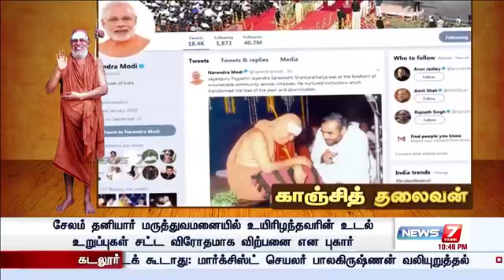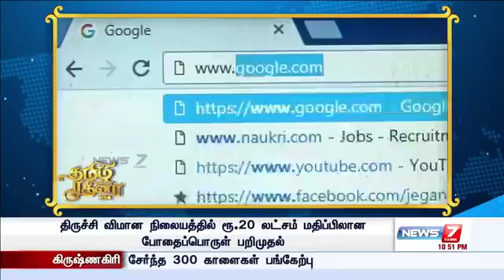காஞ்சித்தலைவன் ஜெயேந்திரரின் கதை..!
Kindly give suggestions to make our channel better 😋

Like | Comment | Share all the things that you like in our channel 💖

𝐀𝐧𝐲 𝐯𝐢𝐝𝐞𝐨 𝐨𝐫 𝐢𝐦𝐚𝐠𝐞𝐬 𝐢𝐧 𝐭𝐡𝐢𝐬 𝐯𝐢𝐝𝐞𝐨 𝐡𝐚𝐬 𝐛𝐞𝐞𝐧 𝐮𝐬𝐞𝐝 𝐨𝐧𝐥𝐲 𝐭𝐨 𝐜𝐨𝐧𝐯𝐞𝐲 𝐦𝐞𝐬𝐬𝐚𝐠𝐞𝐬 𝐭𝐨 𝐭𝐡𝐞 𝐯𝐢𝐞𝐰𝐞𝐫𝐬. 𝐈 𝐝𝐨𝐧'𝐭 𝐢𝐧𝐭𝐞𝐧𝐝 𝐭𝐨 𝐢𝐧𝐟𝐫𝐢𝐧𝐠𝐞 𝐭𝐡𝐞 𝐜𝐨𝐩𝐲𝐫𝐢𝐠𝐡𝐭 𝐨𝐟 𝐚𝐧𝐲𝐨𝐧𝐞.